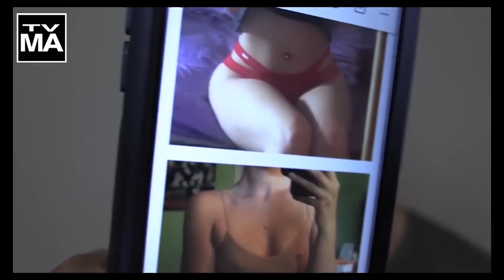My Wife Is Boring!